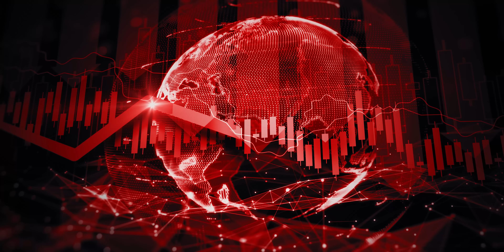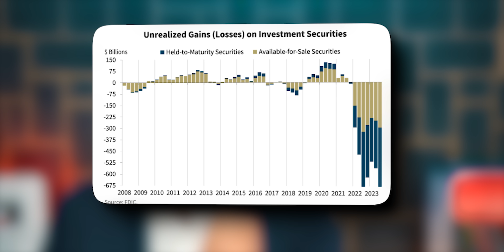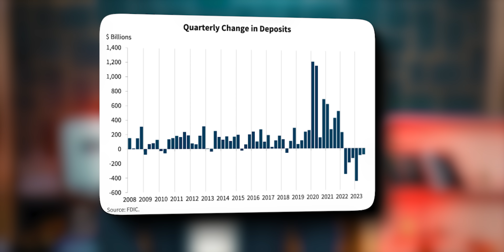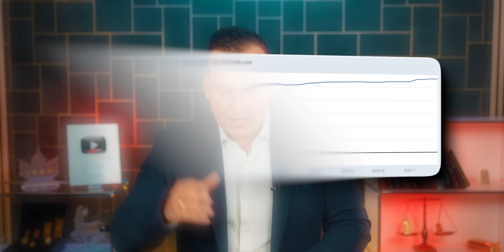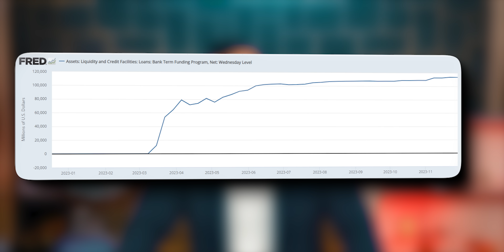Dieser Tag wird alles verändern! (übersehen alle)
Auch wenn es um die Bankenkrise ruhig geworden ist, ist das nur die Ruhe vor dem Sturm. Denn das US-Bankensystem wird nur durch das Bank Term Funding Program der FED künstlich am Leben gehalten. Doch schon bald dieses Programm der FED aus und wir könnten eine Neuauflage der Bankenkrise erleben. Mehr dazu in diesem Video.

Kapitelmarken

00:00 Das erwartet Sie im Video
01:16 Angeschlagenes Bankensystem
02:07 Von unrealisierten zu realisierten Verlusten
03:46 Das Bank Term Funding Program
06:09 Bankenkrise 2.0

Quellen & Interessantes

Wie hat Ihnen das Video “SCHOCK: DAS droht uns allen im März (Bankenkrise 3.0)” gefallen?